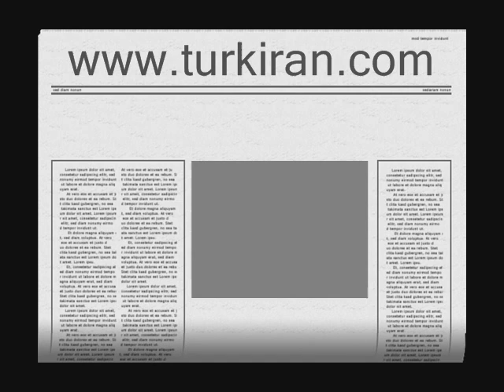Behruz Vusuqi Ana dilimiz, Türkce dilinde Danişir- مصاحبه بهروز وثوقی به زبان ترکی آذربایجانی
Azerbaijan Azerbaycan Azarbaijan
şir sher Tabriz Tebriz Erdebil Ardabil Cenub Shimal south Guney Güney şimal cenub Azeri Turks Turkey Iran
music muzik mugam muğam folk Bozkurt Bozqurd Bozqurt 21 Azar Azer milli hukumet hükümet pishevari pişeveri pişəvəri Azerbaijani national activists and prisoners Human rights torture Lisani ilqar marandli salekiniya
Nuri pasha, Nuri paşa